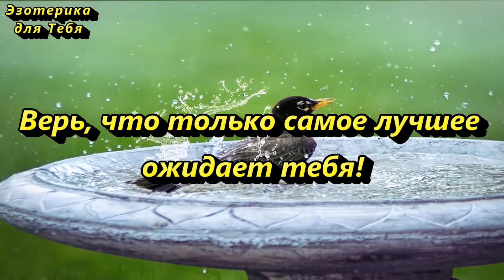Только с 28 по 31 марта помойте с солью туалет и ванную Ритуалы в полнолуние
👉 28 марта 2021 года в день Полнолуния и три последующих дня луна начинает свою фазу убывания, а эти дни подходят для практик на очищение и избавления от негатива. Именно эти дни носят особые, и способные оказать человеку дополнительную помощь.

“Высшие силы, силы светлые в помощь придите, негатив, дурные мысли очистите. От всех бед и недугов, от плохого и дурного, от чужого и лихого, я водицу заговариваю, силы светлые, силы высшие для защиты призываю. Денежное благополучие и успех ко мне придите. Силой данной мне Творцом заклинаю.”

★ Давай дружить:
Больше интересного на КАНАЛЕ ЭЗОТЕРИКА ДЛЯ ТЕБЯ:
Самые популярные видео: